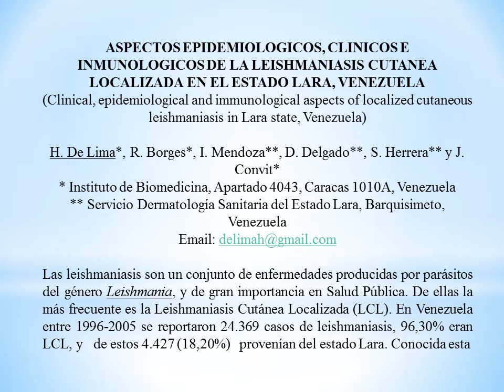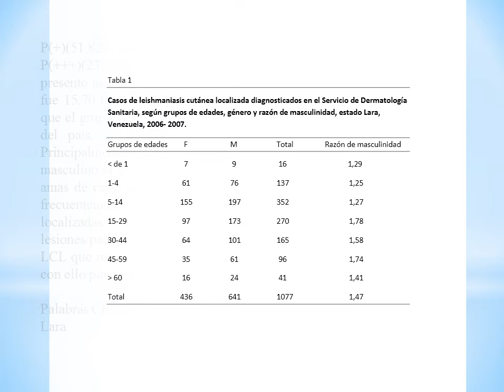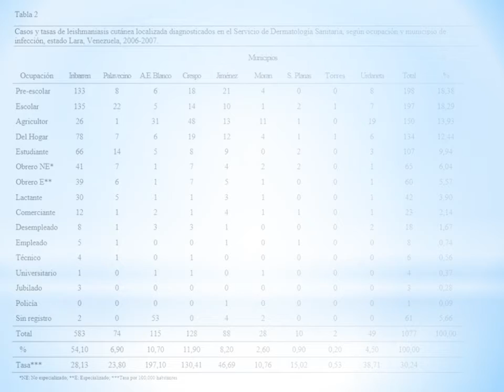ASOVAC 2008 Aspectos Epidemiologicos, Clinicos e Inmunologicos de la LCL en el Estado Lara Venezuela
Héctor De Lima E.
Aspectos Epidemiologicos, Clinicos e Inmunologicos de la Leishmaniasis Cutanea Localizada en el estado Lara, Venezuela